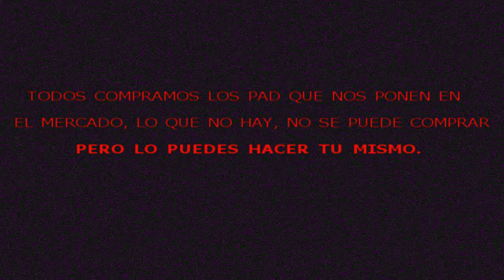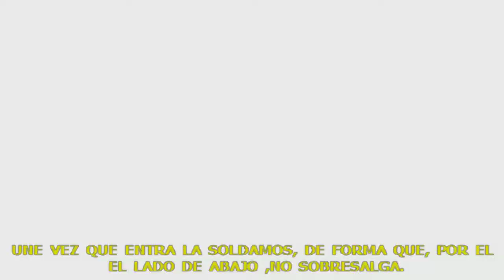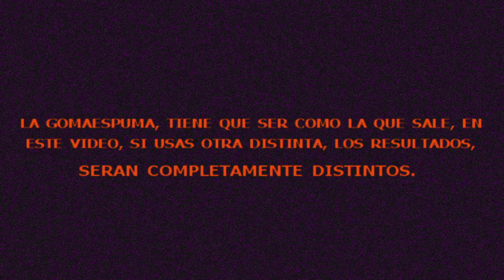Como hacer un pad para la caja ,mas alla de una tabla y una goma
No sirve cualquier pad para practicar, dependiendo de la superficie en la que practiques, a la hora de coger la bateria te sentiras mas comodo o mas incomodo y tambien tocaras mas fuerte o mas suave , alcanzaras mas velocidad o menos, y todo eso depende del tacto y el rebote que tenga el pad. Todos esos de madera y goma que hay en el mercado no tienen nada que ver con el tacto de una bateria real, por que la superficie esta quieta, y al ceder la goma la baqueta hace tope contra la madera, encanbio un parche de una bateria se mueve arriba y abajo y no tiene tope,esta flotando.(Yo cadavez que estudie en un pad de esos, al tocar en una bateria real podia notar como las baquetas se hundian en el parche, y me sentia muy torpe.)